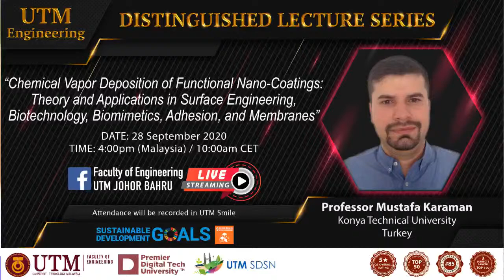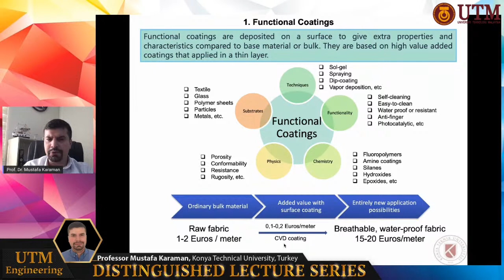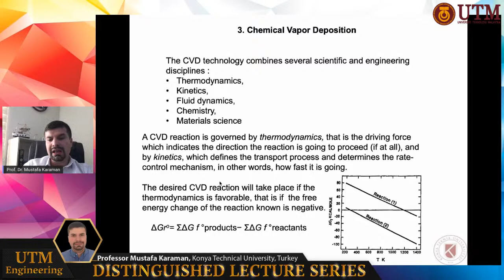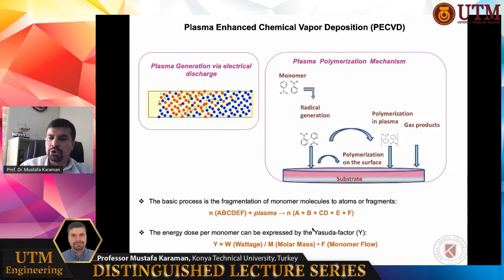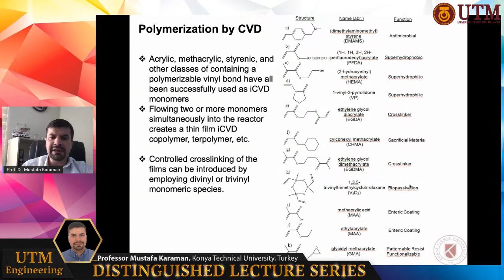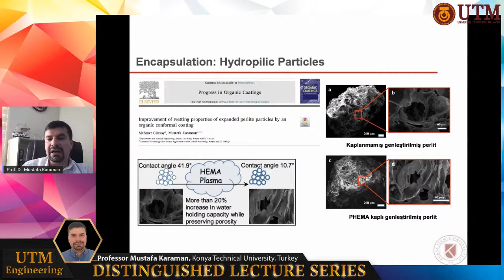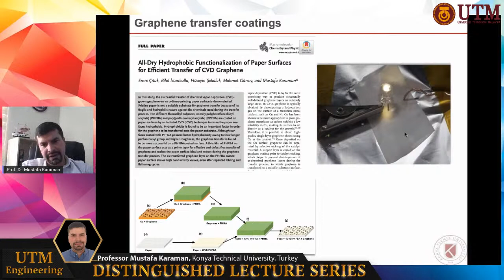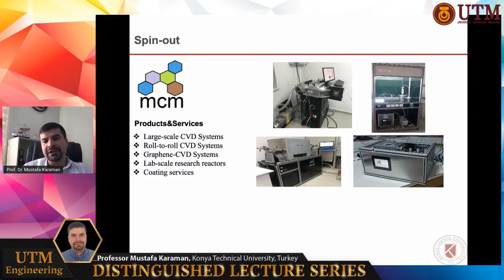Distinguished Lecture Series #55 - Professor Mustafa Karaman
Dr. Mustafa Karaman received his BS and PhD degrees from Middle East Technical University in Turkey. He is now a full-time professor in Chemical Engineering Department of Konya Technical University, where he has an active research lab that works on various national and international projects since 2010. He has previously undertaken research at MIT, USA. Dr. Karaman is the pre-eminent researcher across Euroasia for the development of CVD nanocoating technologies. His research activities focus mainly on CVD coating technologies, surface science, and functional thin films. He and his team are developing various CVD techniques to functionalize many different types of material surfaces. Dr. Karaman also owns an R&D company “MCM” located in Konya Science Park since 2015 to commercialize the CVD technologies developed in the research lab.